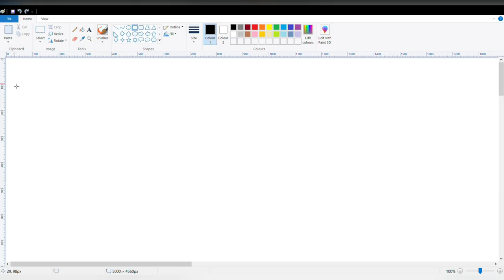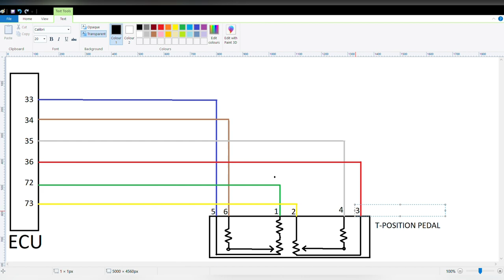Fly-By-Wire Throttle conversion on the Audi TT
Welcome to our second video,
This video will be a short recap of how we converted the Audi TT from a cable driven throttle to a fly-by-wire throttle.